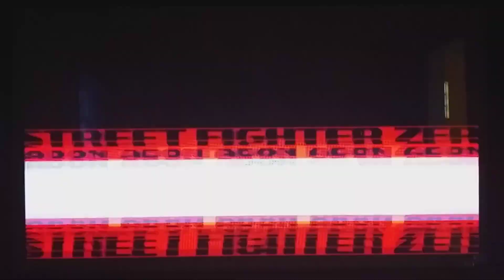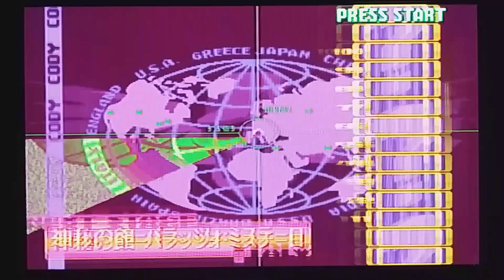Street Fighter zero 3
Street Fighter Alpha 3, conhecido como Street Fighter Zero 3 no Japão e na Ásia, é um jogo eletrônico de luta primeiramente lançado para o hardware de arcade CPS-2. Ele é o terceiro jogo na sub-série Street Fighter Alpha, prosseguindo Street Fighter Alpha: Warriors' Dreams e Street Fighter Alpha 2.
Data de lançamento inicial: 1998
Gênero: Jogo eletrônico de luta
Desenvolvedor: Capcom
Plataformas: Game Boy Advance, PlayStation, Dreamcast, Sega Saturn, Arcade, PSP E1000
Estúdios: Ubisoft, Capcom, Sony Interactive Entertainment, Virgin Interactive, CE Europe Ltd., Capcom Entertainment, Inc.
Série: Street Fighter, Street Fighter Alpha